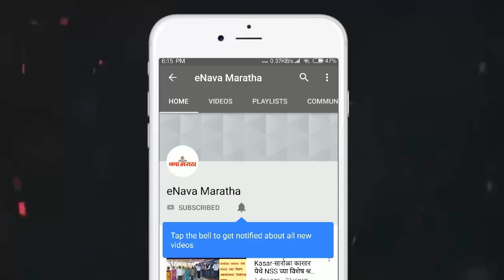छताचे पत्रे उचकटून कोठला परिसरातील दोन किराणा दुकानांमधून चोरी